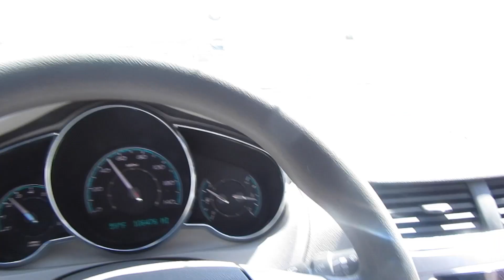🙄I Made A Mistake....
Hey loves ✨😘 Hope everyone isn't having a great day so far and I'm glad to be back with  another video😘
-xoxo
Mommyandkailyn 😘